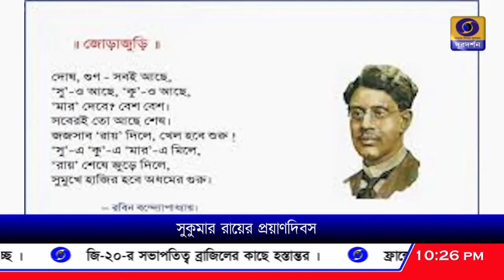সুকুমার রায়ের প্রয়াণ বার্ষিকী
প্রখ্যাত শিশু সাহিত্যিক সুকুমার রায়ের মৃত্যু বার্ষিকী